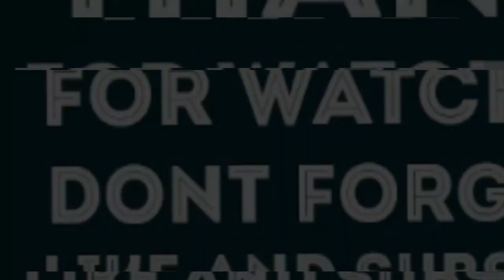DAMN AUG....AUGUST ALSINA Ft. RICK ROSS ENTANGLEMENT REACTION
The entanglements are coming from the sheets to the speakers

Music produced by: Sleep - provided by Rujay produced by Mirov Iro
& 2Tone